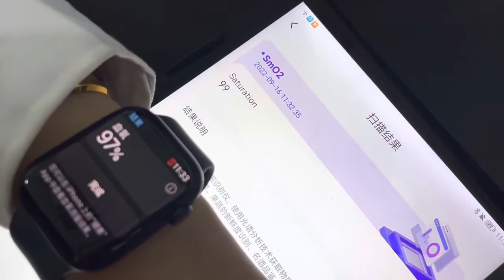The Oxygen Saturation with Vispek Magic Pencil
The oxygen saturation from the iWatch is 96%, and the saturation of the Vispek Magic Pencil is 99%, we can see the overall result clearly.